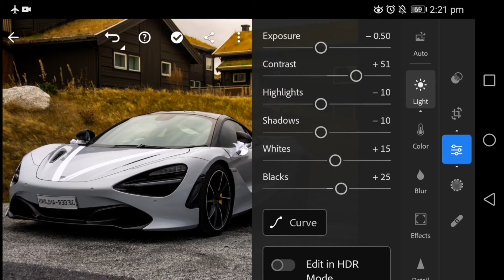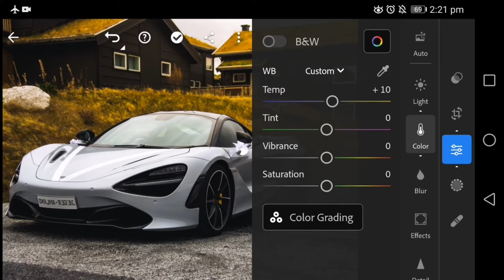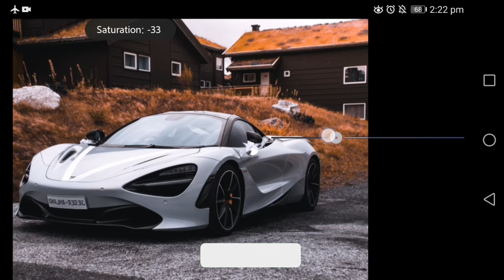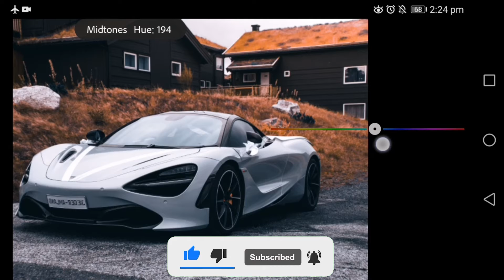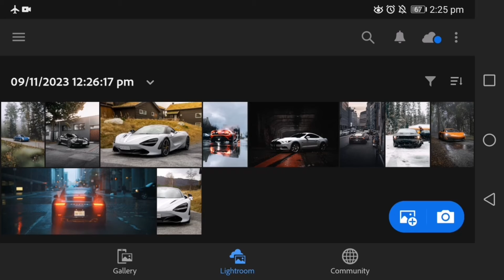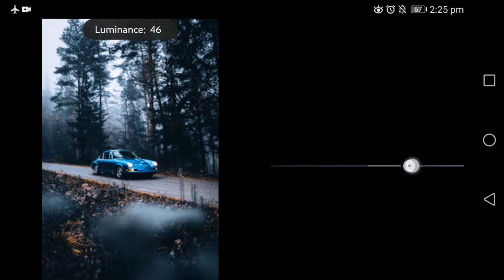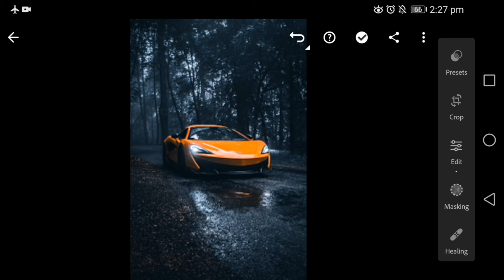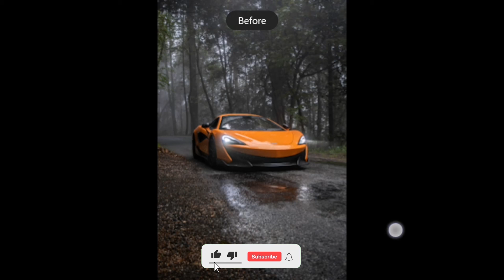Super Car's Lightroom Preset - Free Lightroom Presets Download | Dark Cinematic Cars Preset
In this video, I will show you how you can edit Super Cars preset using lightroom mobile

If you are newer on this channel, please understand the following explanation.

    ■ You will get this preset, available in DNG & XMP format (iOS, Android & Computer).
But earlier than that, this preset is protected by a PASSWORD , you have to watch this video first, to get this preset by following the guidelines below

• ☞ The password will appear in the top upper right corner of the video
• ☞ 𝗗𝗼𝗻'𝘁 download or watch this video offline because the password will apear only when video are played online

▶For example: It's just an example not the actual password

Open my web to download this Preset👇.

▣ Pictures :
Unsplash
Pexels

Queries Solved :

1) Lightroom?
2) Lightroom Presets?
3) Lightroom Photo Editing?
4) Lightroom mobile presets?
5) Presets?
6) Lightroom new presets?
7) New presets lightroom?
8) Moody preset?
9) Dark preset?
10) Lightroom best editing?
11) Lightroom tutorials?
12) Lightroom Filters?
15) Lightroom premium presets?
16) Lr presets?
17) Lightroom video editing?
18) Lightroom Presets editing?
19) Lightroom edit?
20) preset lightroom?
21) Lightroom editing tutorial?
22) Lightroom presets free?
23) Lightroom presets download?
24) Lightroom Cinematic Preset?
25) Lightroom Special Preset?
26) Lightroom professional preset?
27) Lightroom pro preset?
28) Lightroom best photo editing?
29) Lightroom Photography?
30) Editing lightroom?